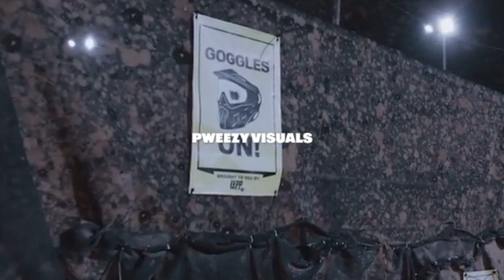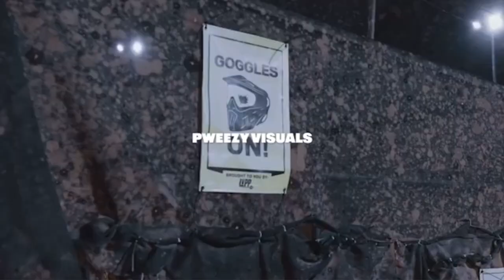CHESS VS KID CHAOS 🔥THIS WAS A WAR + TOP 10 BATTLE OF THE YEAR ❗️🔥🔥PICK ON SOMEBODY YA OWN SIZE❗️